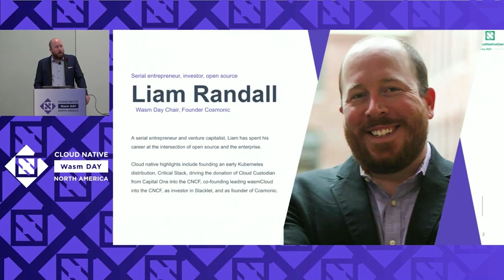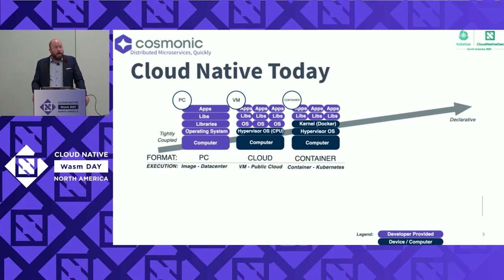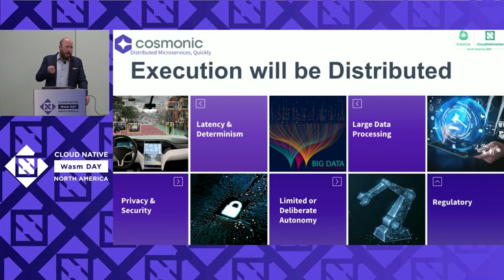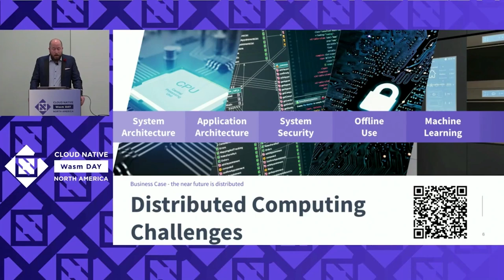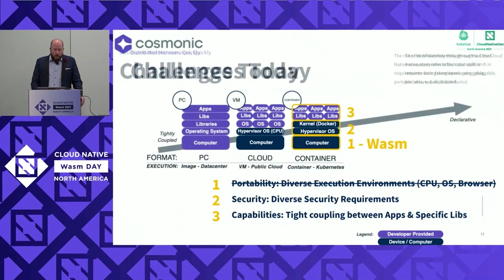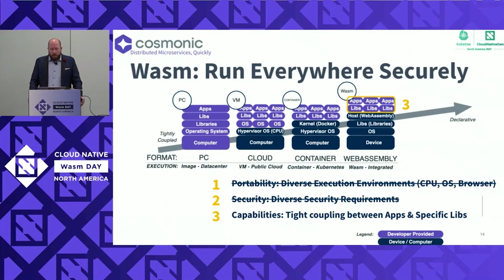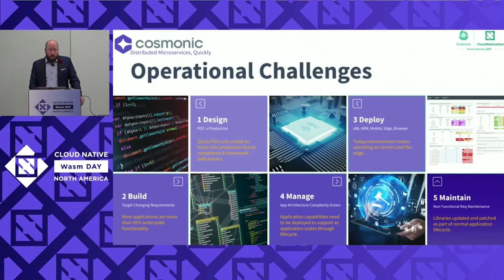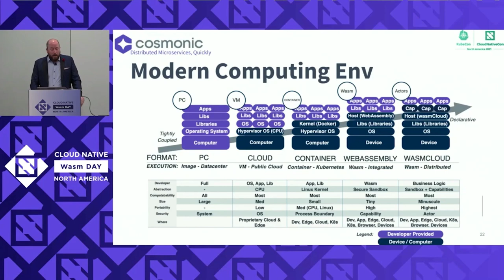Sponsored Keynote: The Next Epoch of Technology: Wasm & Actors - Liam Randall, Founder, Cosmonic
The last 20 years of technology have been defined by the rise of dominant abstractions of technology.  Virtual machines freed us from the constraints of a specific computer with portable machine images, containers freed us from a specific Linux distribution giving us portable environments, and Kubernetes frees us from a specific cloud giving us portable workload orchestration.  The next great abstraction is the application library - freeing us from the constraints of a specific implementation and services.  In this talk we will highlight the emerging opportunity and advantages of abstracting away from specific cloud capabilities to actor models.